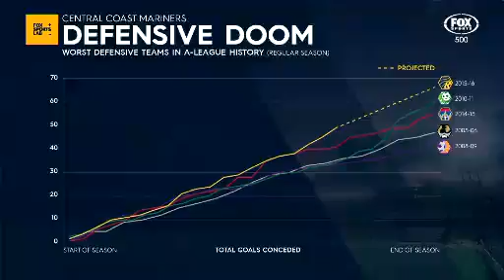A League FAIL Round 21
KingiSport

Menager : IT-TRIMI

From USA

Best News sport

beautiful summer teatroromano love teatroromanodinerone cute naples tbt igdaily igers teatroromanodinapoli neapolis follow instadaily instamood instagramhub me napolisotterranea undergroundnaples girl napoli iphoneonly iphonesia instagood bestoftheday toprankrepost underground tweegram picoftheday photooftheday
look desing fruits tendencia inlove fashion getyourstyle ootd verao2015 vestidos dresses likeforlikes obey instalike likeforfollow supreme all_pics instamusic likesforfollow asiangirls spanishgirls follow4follow paraguay americagirls nike followforfollow instafollow wordlsgirls followmefollowoy españagirls
likeforlike pickoftheday followforlikes like4like all_shots italiangirls sawg instaphoto food friends swag tflers followme tagsforlikes amazing fun smile happy nevergiveup teambodyfight drink picture fav pic frenchgirl holidays train starbucks trip jean
of travel clothes day airmax hotchocolate f4f destroy the potd l4l backflip sea beauty nature appbreeze night mothernature weather skylovers twilight sunrise blue flowers clouds cloudporn sun dusk sky tree
green pretty light sunset beach red birchbox skylanderswap playstation skylandersgiants codghost xbox360 skylanders playstation3 skylanderstrapteam codbo xbox badday

beautiful fashionkilla prints grownwomanstatus natural bold cuteoutfit ankara locs fashionloyalty stylish fashionista comment cute likesforlikes comment4comment love likers selfie trocolikes likeforfollow sfs recent4recent tumblr likes follow4follow follow followback recent r4r
like4like spamforspam commentforcomment spam followforfollow tagsforlikes likeforlike f4f recentforrecent spam4spam followher life brunette mirrorselfie beauty babe instalike curves instabeauty fashion igers girl instadaily perfect style fit instafollow hot shesquats amazing
latina pretty fitness smile model nofilter summer awesome hair dress curly photographer nature followme photoshop photooftheday light bestoftheday white photoshoot picoftheday happy trainhard gymlife drembod fitnessmotivation livehealthy livelovelift eatcleantraindirty befit
topliketags food likesreturned likes4likes instagood likesplease followalways l4l coconut loveit lipbutter lips großeliebe yummy winter softlips polen vacation lip cosmetics kokosnuss nivea 5estrellas teatrobaralt tbt outfit maracaibo me boy swag
trendalert fun longboarding bodymods faithful hdrfreak water rap floral liam guys instachile followfollowfollow teenagers famous polishgirl followforspam vsco followforahugespam toprowforatoprow followforlikes new vscocam picture sketch art draw artsy paper illustration
graphics instaartist gallery sketchbook graphic escher artist pencil artoftheday creative instaart pen masterpiece mostra escheroma drawing photo baby portrait instamood friends cool funny girls iphonesia instagramers guy bored eyes labbra
smeraldo verde occhi occhibelli rosso verdi eye bella specchiodellanima anima red belladentro tflers onlybestbeauties picstitch jj iphoneonly instagramhub sun banoosh sky hashgram webstagram tweegram haftasonu statigram instalove inztamood instacollege cumartesi

Robbie Maddison jumps ski amp in Utah WhiteHouseFenceTheWhiteHouseSecretServiceGif
Funny  ruaware nutrition motivation muscles fitfam food shredded workout misc ripped diet bulk entrepreneur bodybuilding weightloss cardio hardwork training crossfit physique arnold sports instafood supplements health fitness whey powerlifting instafit fatloss
summer swag fashion sneakers tree fitnessmodel gym sportclub  instasport fitnessclub active  sport fitspo  strong lifestyle fit ilovefitness bentley rollsroyce cars mobilesudz
rak rangerover matte lamborghini aventador bugatti uae dxb audi amazingcars247 maserati speed mclaren r8 vip fast amazing black luxury car ferrari royce red surf surfing fuerza identidad ngo sup standuppaddle